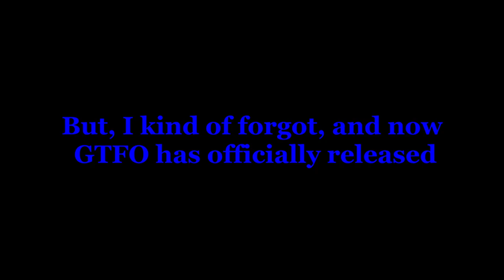GTFO Officially Launched!!! | R006A1: Artifact 7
GTFO has officially released! This is my first look at the new rundown, and I love it! This is Rundown006: Destination!